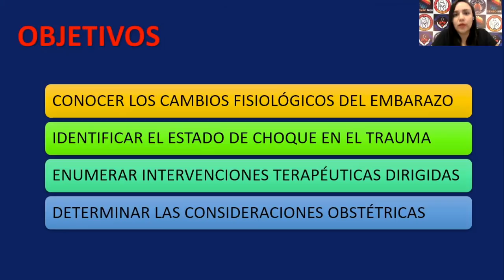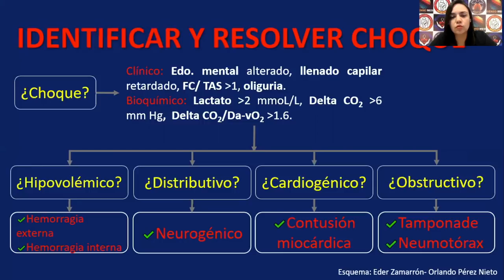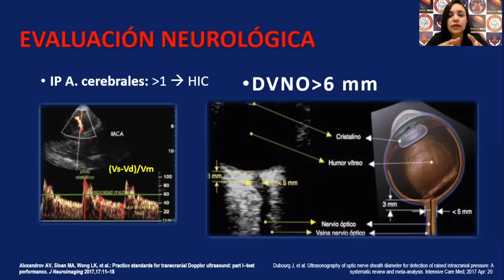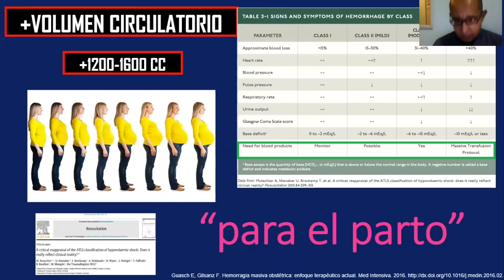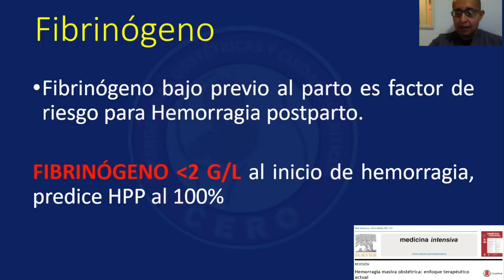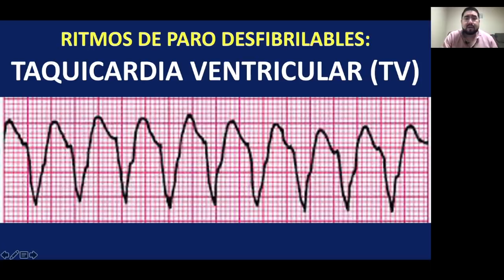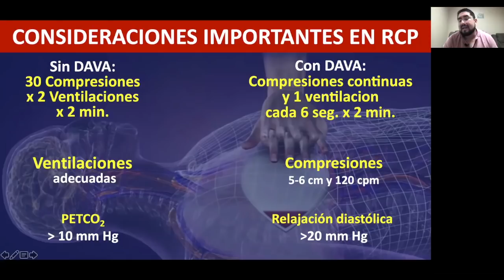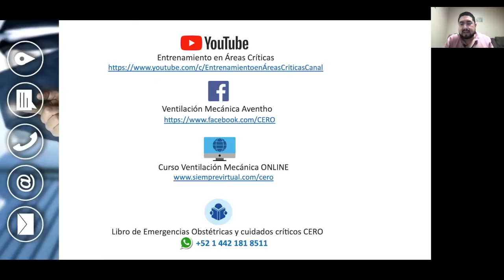ACTUALIDADES DE MANEJO EN EMERGENCIAS OBSTÉTRICAS Y CUIDADOS CRÍTICOS 2DA. PARTE // CERO